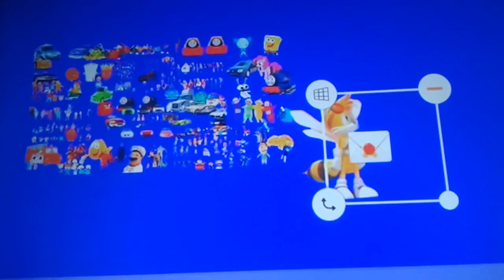The LX Productions Crew Get A New Van Part 5f out of 5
TheWholeCrew Themselves
In the Mail: Blitzø Millie and Moxxie Themselves